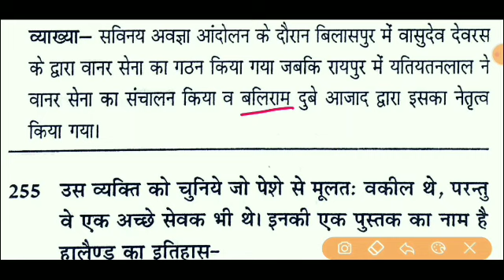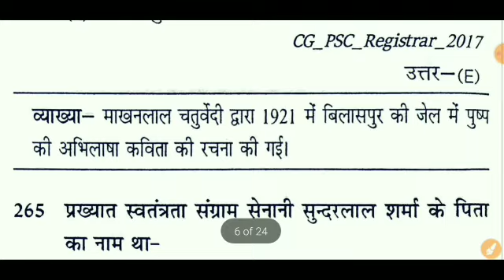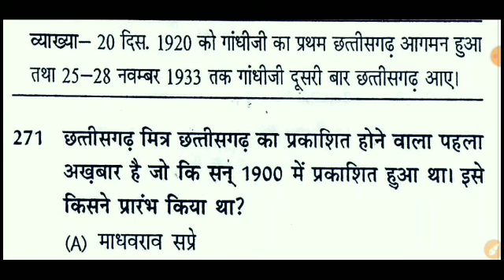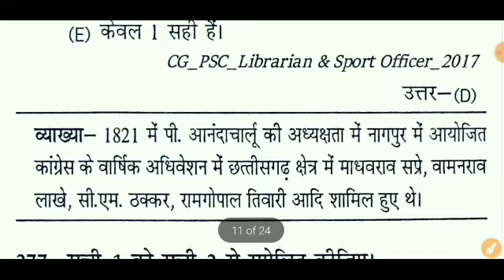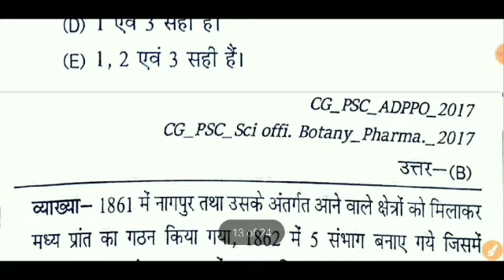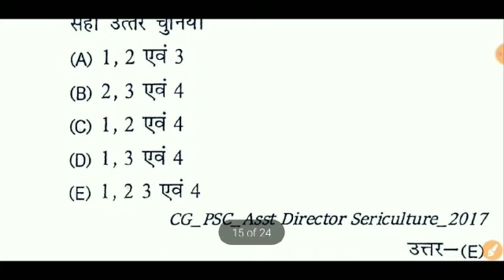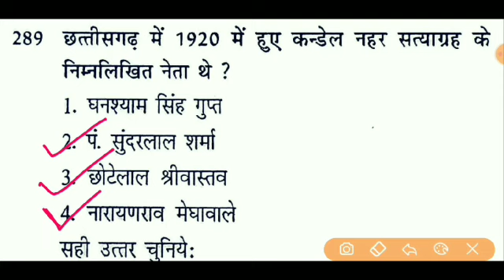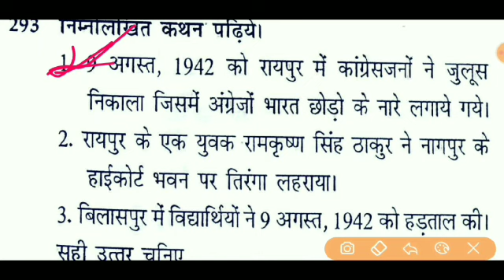Cgpsc Acf exam | Chhattisgarh general study MCQ|cg gs cq|chhattisgarh history objective question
Please watch this chhattisgarh general study top 50 mcq daily practice series video and share

Aj ham is video me chhattisgarh general study top 50 mcq daily practice series ke bare me details se discuss karenge ap video ko dhyaan se dekhiyekga

Dhaniyavad🙏🙏🙏

🦅Educationगढ़💪

part - 1( जनवरी महीना )

part - 2 ( फरवरी महीना)

 part - 3 ( मार्च महीना )

part - 4 ( अप्रैल महीना)

part - 5 ( मई महीना )

part - 6 ( जून महीना )

● cg previous years question
● cg last years  question
● cg study  today
● imp questions
● cgpsc gk
● cgpsc gs
●  September month news
● September current affairs
● September current news

🦅Educationगढ़💪

searchable key words:

Chhattisgarh Current Affairs Book

CG arjuna Current Affairs 2020 PDF in Hindi

CG Current Affairs September 2020

CG Current Affairs app

CG Current Affairs Questions and Answers

$Cg Current Affairs march 2020

Chhattisgarh GK

chhattisgarh current affairs pdf download

cg current affairs 2020 in hindi pdf

छत्तीसगढ़ समसामयिकी प्रश्न 2020

छत्तीसगढ़ करेंट अफेयर्स 2020 PDF

CG Current Affairs may

Chhattisgarh Notes PDF

CGPSC Current Affairs magazine